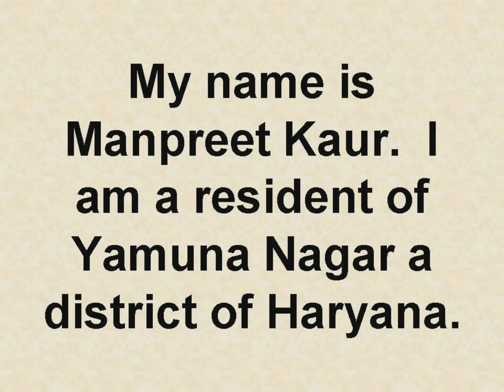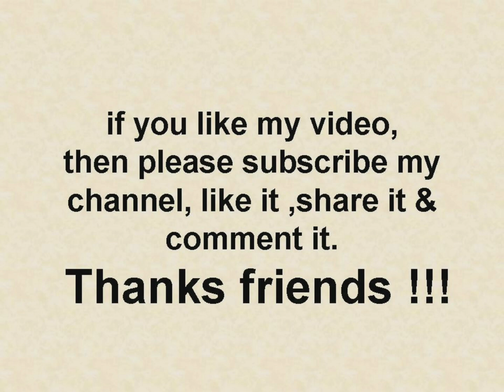Self introduction for interview || How to introduce yourself in interview || English